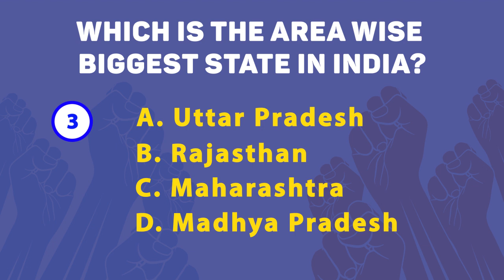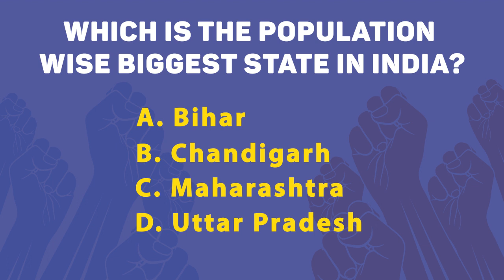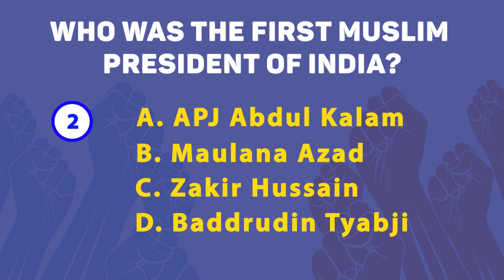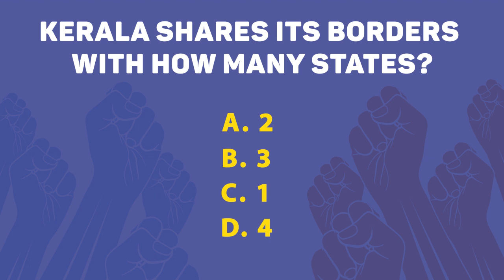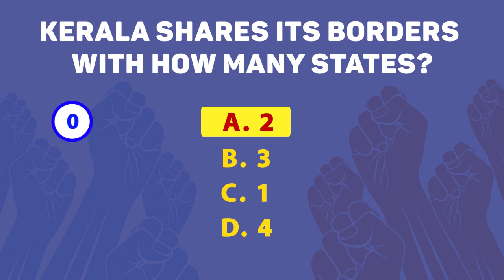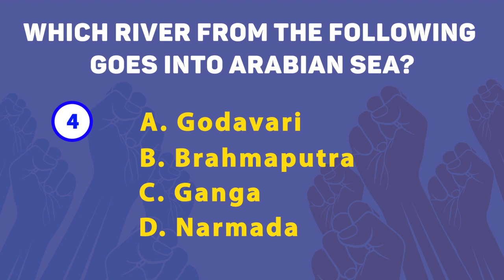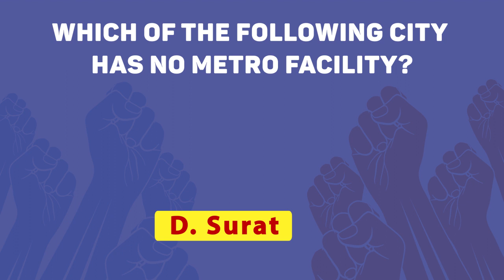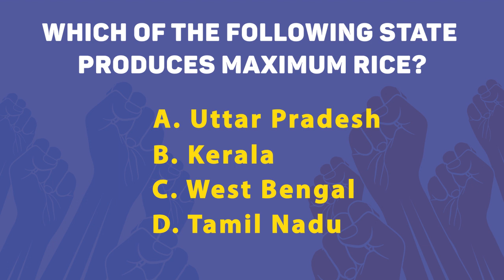gk quiz on INDIA| भारत पे सवाल जवाब | Easy Hindi English language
Hello doston!

Aajke video me hum khelenge India pe quiz